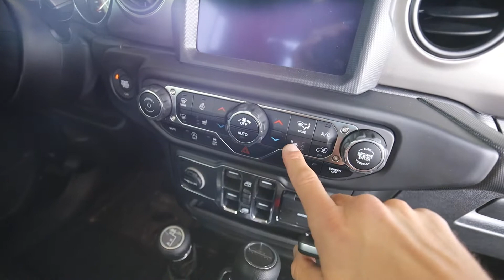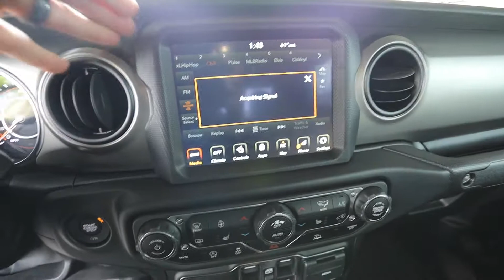BUYING THE NEW JEEP GLADIATOR!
RENT MY SLINGSHOT ON TURO!

📸🎥MY EQUIPMENT
CANON 5D MARK IV
CANON 17-40mm LENS
RODE VIDEO MIC
JOBY GorillaPod Focus Tripod for DSLR Camera Rigs
DJI RONIN S
DJI OSMO MOBILE
SENHEISER LAV MICS
ZOOM H6
DJI MAVIC AIR